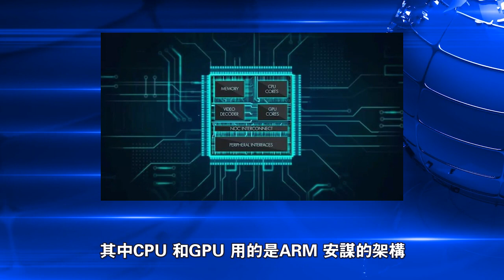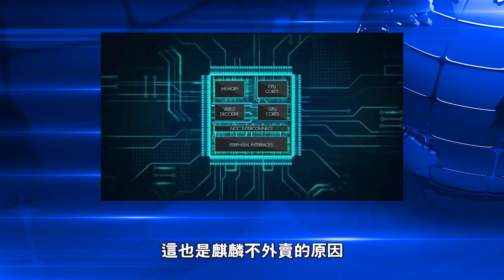連ARM都加入封殺戰局 華為能撐多久 前員工揭真相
（歐洲希望之聲王潔宇綜合報導）華為 上週五被美國列為出口管制的交易黑名單，禁止美國公司同華為開展業務，從而使 中美貿易戰 進一步升級。

而美國的禁售令，又令一直號稱掌握了核心技術的華為，遭到軟件和芯片商斷供，包括：谷歌、微軟、英特爾、高通、Panasonic等在内的國際大公司陸續傳出將中止與華為合作或生意。如果名單僅止於此，華為似乎還能挺得住。但現在連ARM都加入背棄華為的聯盟，恐怕會讓華為無法再支撐下去。